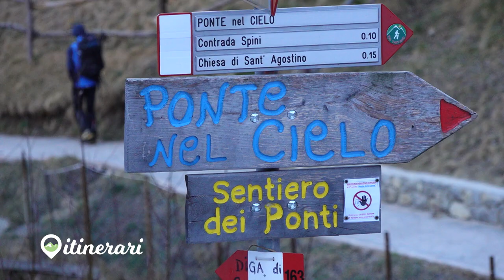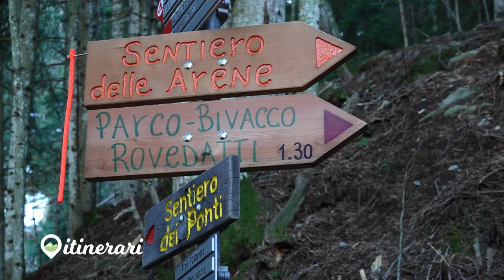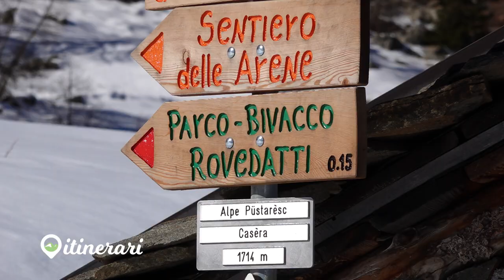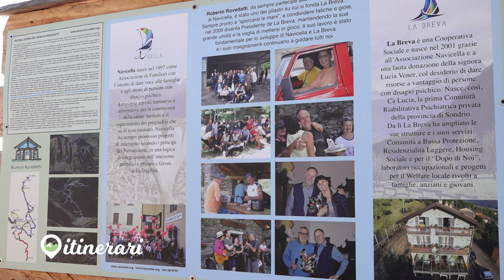ITINERARI: VAL TARTANO, BIVACCO ROVEDATTI. IL SENTIERO DELLE ARENE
Alla scoperta di un nuovo Bivacco. E' il Bivacco intitolato a Roberto Rovedatti e si trova in Val Tartano, in zona Alpe Pustaresc. Durante il Periodo invernale si raggiunge con partenza dal paese di Campo Tartano e passando per il famoso "Ponte nel Cielo", il ponte tibetano. Per arrivare al bivacco è stato realizzato un vero e proprio sentiero. Il sentiero delle Arene, lungo il quale  abbiamo scoperto antichi maggenghi e alpeggi.